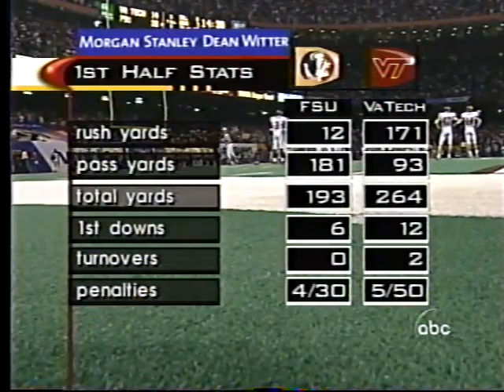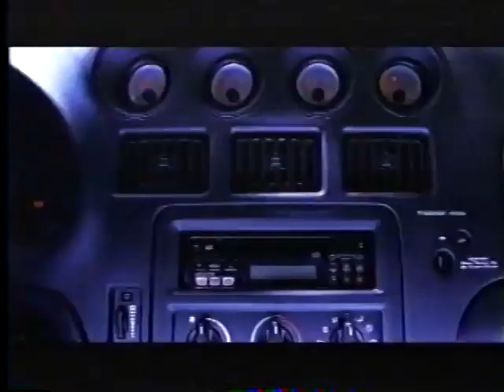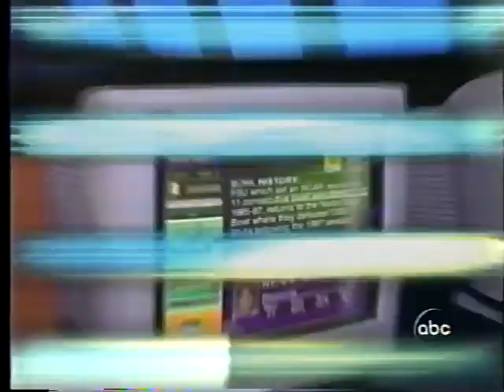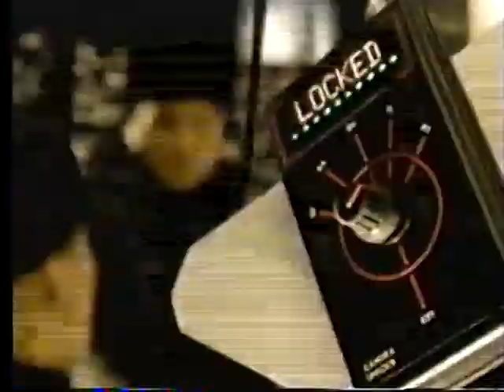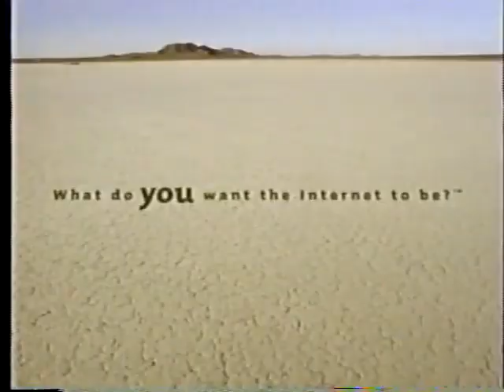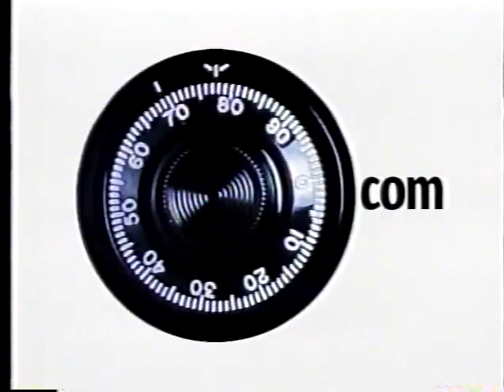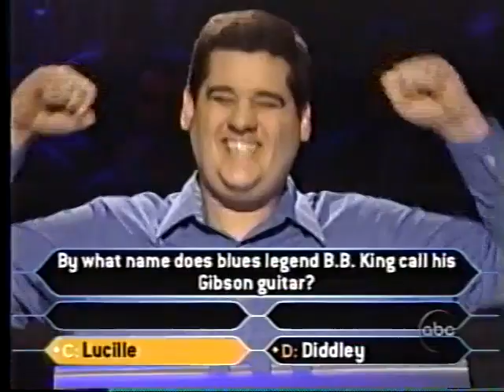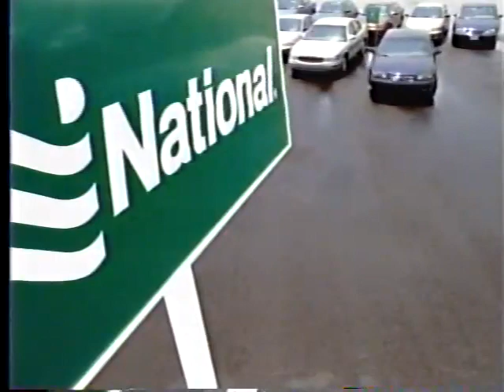2000 Sugar Bowl Virginia Tech vs Florida State (1999 Season) second half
Continued from first half

Florida State somehow regrouped and regained the lead as Weinke hit Dugans on a 15 yard score with 12:59 left in the game. Warrick caught a 2 point conversion pass from Weinke and the `Noles were back in the lead, 36-29.

Florida State got the ball back when linebacker Bobby Rhodes' helmet knocked the ball from Vick's grasp and safety Sean Key recovered at the Hokies 34. The turnover set up Sebastian Janikowski's 32 yard field goal with 10:26 that put the Seminoles ahead 39-29.

And then came Warrick's best catch of all to seal the title. After stopping Tech on fourth down, Florida State took over at the Tech 43 and Weinke found Warrick, who held onto the ball with cornerback Roynell Whitaker hanging over him.

Down 28-14 at the half, Virginia Tech seized the momentum. Vick threw a 26 yard completion to set up Shayne Graham's 23 yard field goal to make it 28-17.

The Hokies defense came alive and forced a punt, which was returned 46 yards to the Seminoles 36 by Ike Canton, the cornerback subbing for injured Ricky Hall. Three plays later, Andre Kendrick raced 29 yards for a touchdown to pull the Hokies within 28-23. Kendrick stepped in for Shyrone Stith, Tech's 1,000 yard rusher who missed the second half with a sprained left ankle. Vick's 2 point conversion pass attempt was incomplete.

Cornerback Anthony Midget then intercepted a long pass intended for Warrick, and Vick went to work again. He threw a 23 yard pass to Cullen Hawkins, was sacked for a 7 yard loss and then went on a catch me if you can 22 yard dash to the 6. Kendrick scored from 6 yards out and the Hokies were ahead for the first and only time.

While Virginia Tech may be the undisputed champion on special teams - 63 blocked punts and kicks in the 1990s - it was Florida State that excelled in that department, too. Sixty eight seconds after Warrick's first score. It was 14-0 after linebacker Tommy Polley blocked a punt by Tech's John Kibble, and Jeff Chaney scooped it up and went 6 yards for a touchdown with 2:14 left in the first quarter. It was the first time in Kibble's career he had a punt blocked.

In the second season under the BCS format, everything went Florida State's way. The Seminoles, ranked No. 1 in both major preseason polls, also had a schedule that was sixth toughest among 114 I-A teams. As long as Florida State kept winning, there was little chance the computer heavy BCS standings would leave the `Noles out of the title game.

Florida State had a healthy Weinke, Warrick for nine games and a solid but unspectacular defense led by noseguard Corey Simon. When the defense was burned for 387 yards and four TD passes by Georgia Tech's Joe Hamilton, the Seminoles' offense took charge for a 41-35 victory on Sept. 11.

Bowden got career victory No. 300 against Clemson, coached by Bobby's son, Tommy, in college football's first father vs. son coaching matchup.

Finally, there was the annual showdown with Florida, this time at The Swamp. After the Gators went ahead 16-13 midway through the third quarter, Weinke led the Seminoles to a tying field goal and two more TDs to seal a 30-23 victory.

Forty-five days later, the relieved Bowden has himself a second national championship. What a decade!